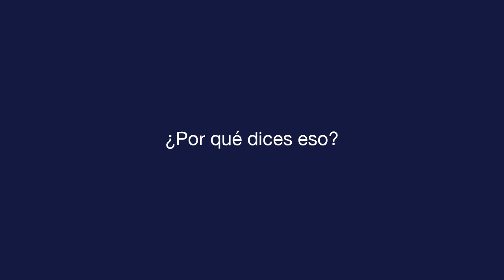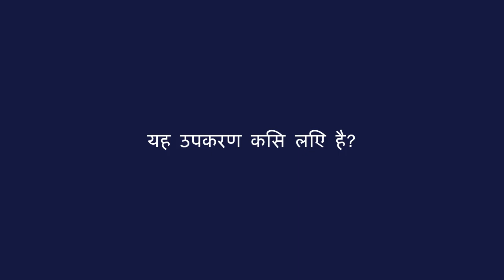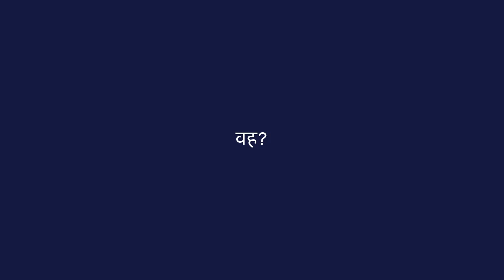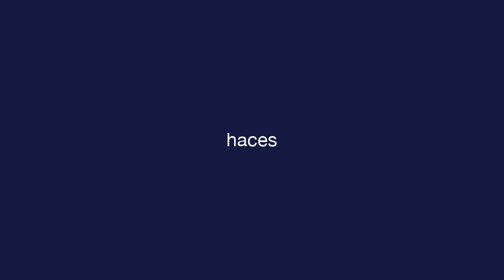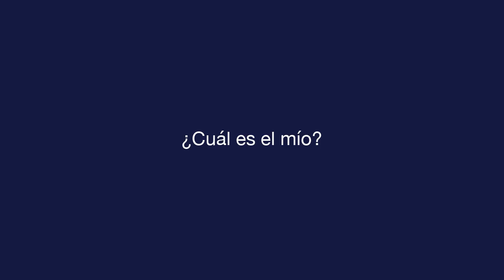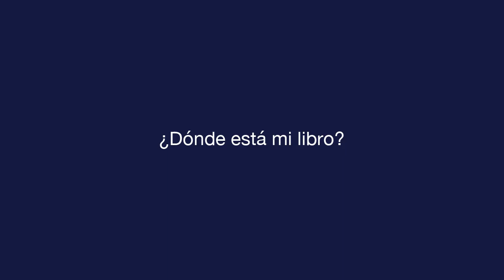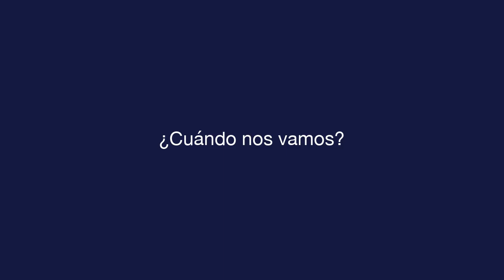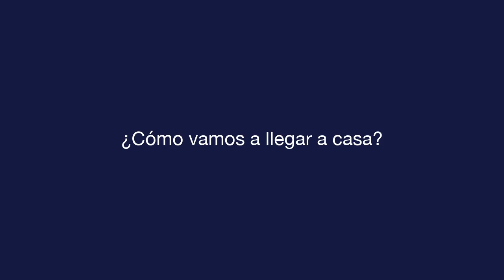दैनिक स्पेनिश - पाठ 3 - Asking Questions - मूलपाठ